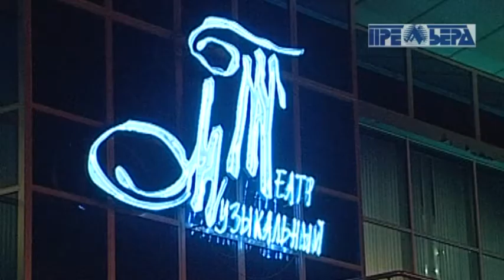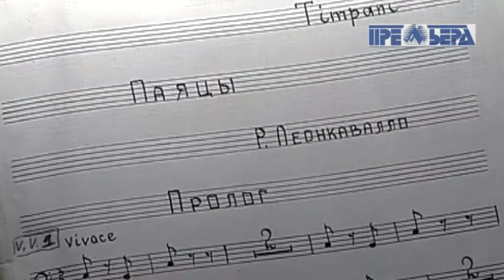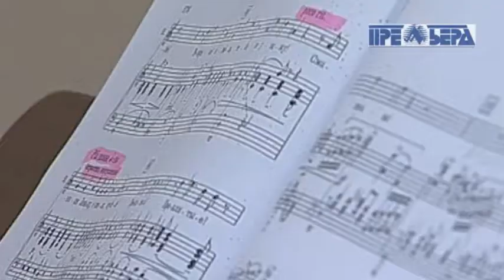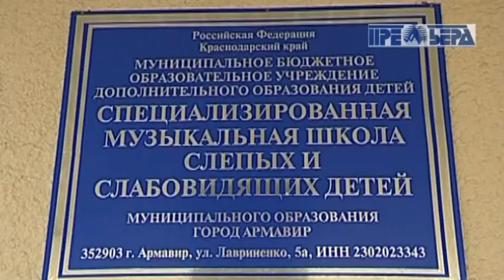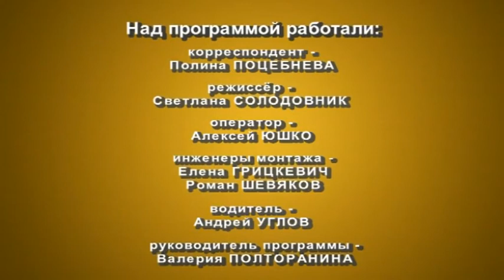//ВЕСТИ-Культура. Выпуск от 14.03.2015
//ВЕСТИ-Культура. Телекомпания "Премьера".
Специальный выпуск, посвящённый фестивалю оперы в Краснодаре и II Международному конкурсу молодых оперных исполнителей "Опера без границ".